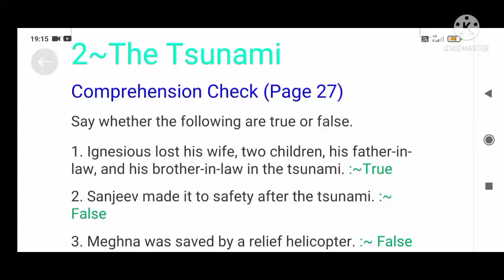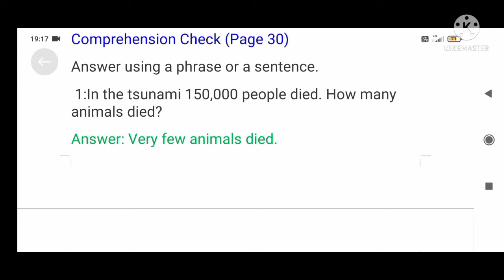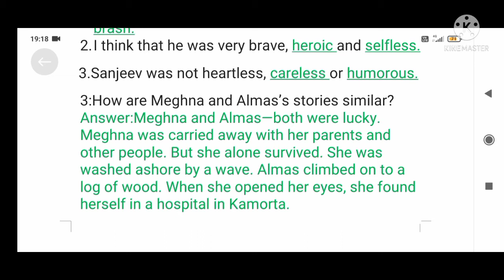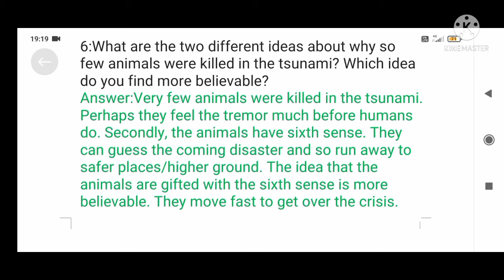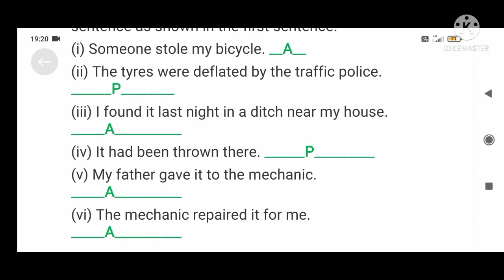Ncert solutions for class 8 eng ch 2-The Tsunami, (honey dew)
in this vedio you will get solutions for class 8 eng ch 2-The Tsunami, (honey dew)